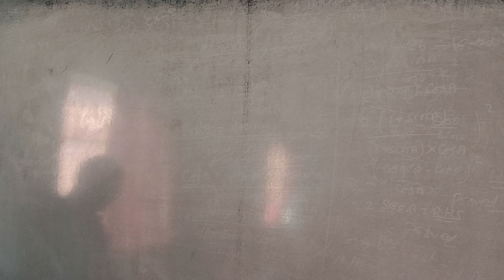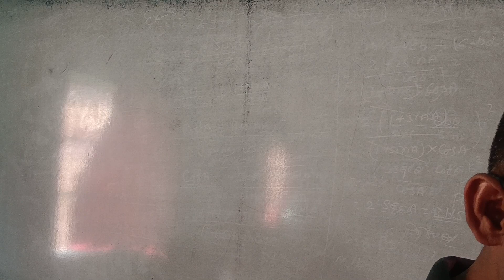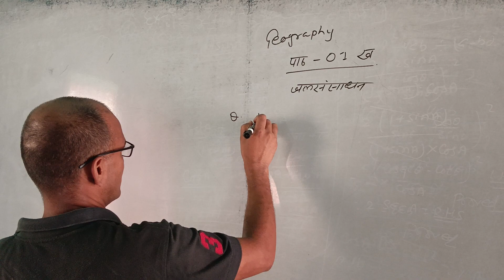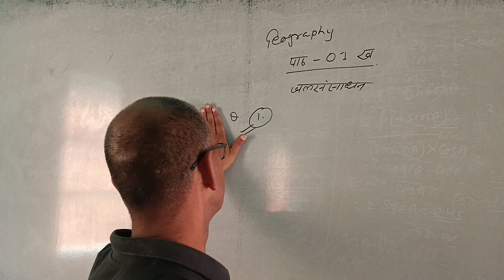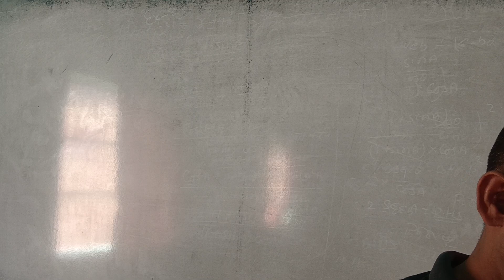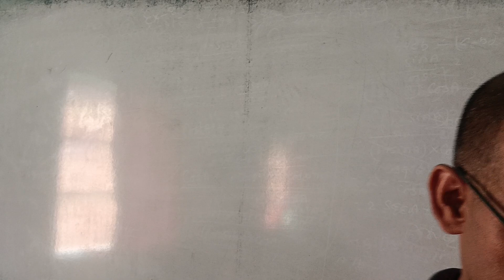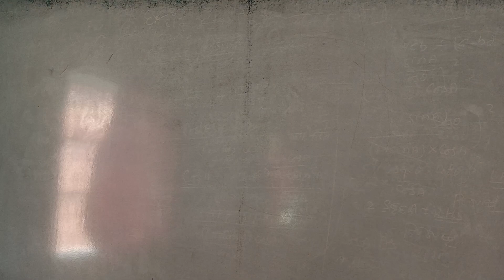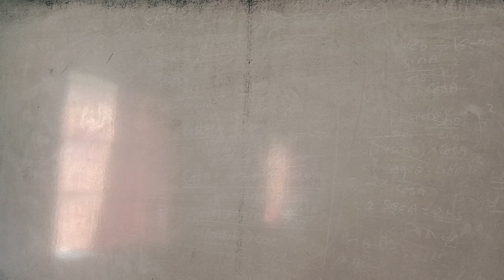Geography class 10 Ex 1 (. k) (kh) jal sanshadhan